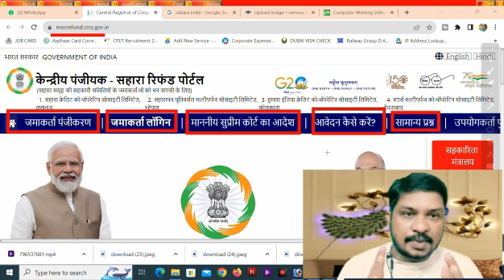ସାହାରା ଟଙ୍କା ପାଇବେ କେମିତି // sahara money refound need document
"Welcome to Odisha Creater
sahara money refound need document
sahara money refound
sahara news
sahara news upadate
sahara today news
sahara paisa kaise milega